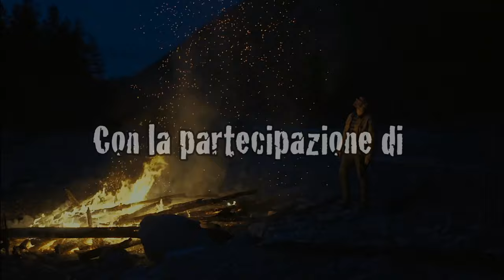Werewolf the Apocalypse 5 - LUNA PIENA SANGUE FREDDO - Episodio 7 - RESA DEI CONTI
Nella scorsa sessione il branco ha esplorato in umbra la sede della Green Soil Pharmaceutics, scoprendo che l'intera struttura è avvolta dalle ragnatele della Weaver. Il gruppo, guidato dal suo Alpha ha sterminato i ragni tessitori che hanno cercato di opporre una strenua resistenza e trovato un'alcova ormai vuota avvolta da ragnatele. Nel frattempo, nel mondo materiale, Catharine Crouse e i membri del consiglio d'amministrazione della ditta sono arrivati per discutere del bilancio, mentre al piano di sotto, tre misteriose figure si sono unite, figure che non sembrano del tutto umane.

*Episodio Registrato il 21 Gennaio 2024*